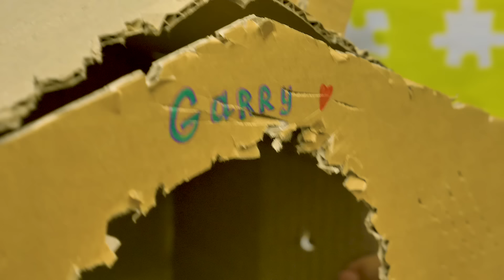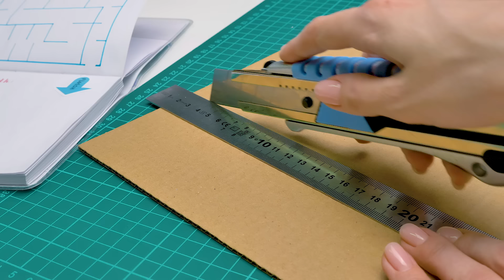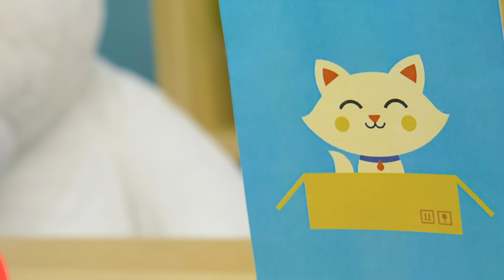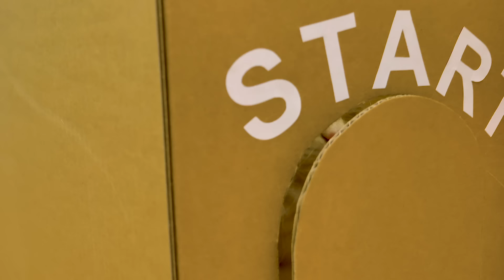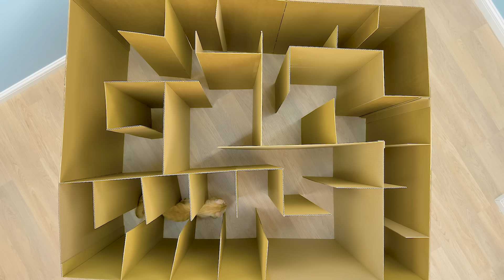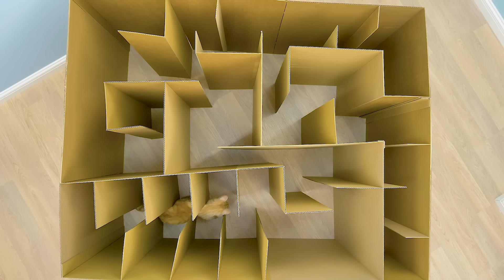Can Your Cat Find The Exit? Let's Build A Giant Labyrinth From Cardboard!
Do you know that slime Sam and his human friend Sue have a cat? He's been around, but he hasn't showed up in any of the videos before. Today, you can finally meet him! He's name is Fluffy and... he's a bit upset that Sam and Sue has never made anything for him. They made labyrinths for a rat, for a hamster, ever for Sue herself! But Fluffy wants a labyrinth all to himself. Sue must have read Fluffy's mind, because that's what she's making. And Sam is ready to help. Because even if Fluffy sometimes ruins his crafts, they are still good friends!

Do you want to make an amazing cardboard labyrinth for your own cat? Then watch this video closely! This crafts requires only thick cardboard and hot glue. Lots of cardboard and glue, because this labyrinth is huge. It's so big that Sam hopes it will make into the Guinness World Records Book! All the measurements and the draft are given in the video. You will only need to cut out all the pieces, fold some of them, and then glue everything together. Make sure you have a lot of space! Once it's ready, mark start and finish and let your cat in. And watch closely, or the cat might want to cheat a little and jump out instead of searching for the exit. Cats love jumping high, right?

Fluffy is a smart cat and he will surely find the exit, then he will get a tasty reward! Watch him go 5:45

Did you like Fluffy? Then, come and meet other pets that live in Sam and Sue's home:

Our cutie pets are kept in favorable living conditions. Each of them has its own home, tasty food and medical care. And every day we are trying to give them a lot of warmth and care from us.